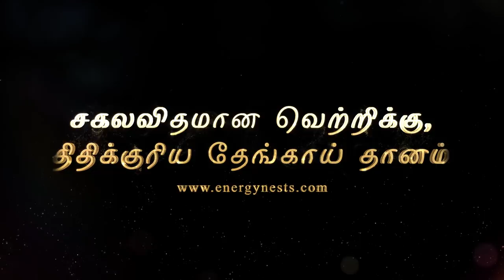சகலவிதமான வெற்றிக்கு திதிக்குரிய தேங்காய் தானம் | ENERGYNESTS